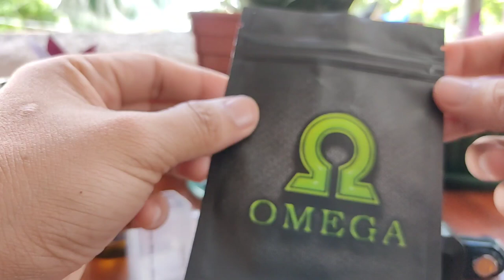510 Adaptor for Aegis Hero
510 Adaptor for Aegis Hero